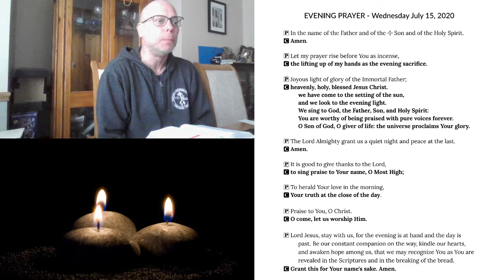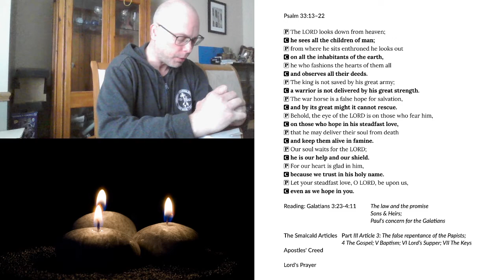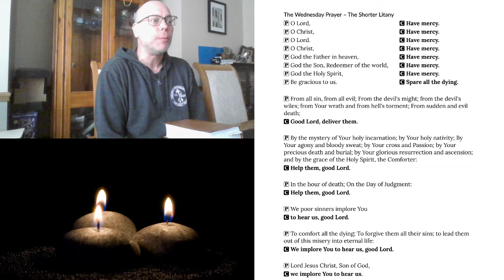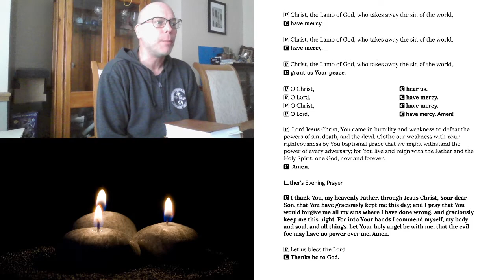Evening Prayer for Wednesday, July 15, 2020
Reading: Galatians 3:23-4:11 The law and the promise; Sons & Heirs
Smalcald Articles Part III Article 3: The false repentance of the Papists;
4 The Gospel; 5 Baptism; 6 Lord’s Supper; 7 The Keys